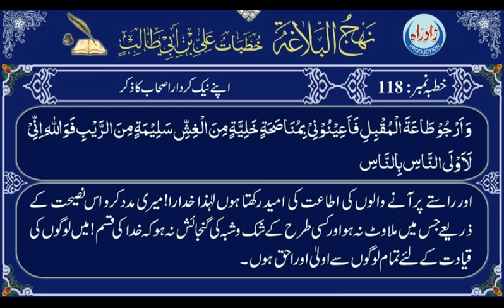Khutba 118 urdu